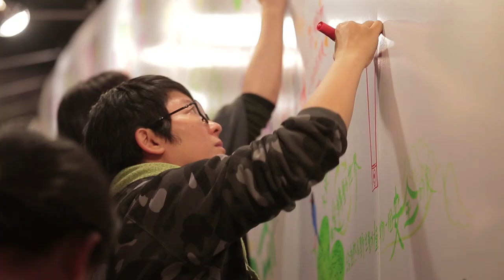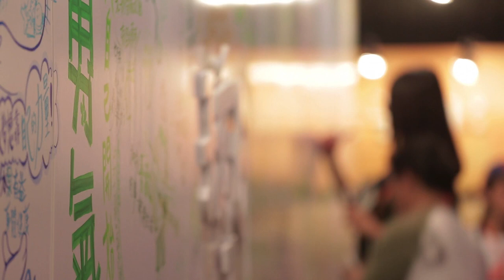2014 年「童心創意行動節-孩子曰」花絮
10歲的你，最喜歡自己的優點是什麼？
上一次抬起頭看雲，把雲朵想像成一匹馬、一條船、一個超人…是什麼時候？
想笑就笑、想哭就哭、說做就做、說走就走，仍然是輕而易舉就能辦到的嗎？

Design For Change 臺灣團隊推行DFC挑戰已經邁入第五年囉！
在這五年之中，我們發現最重要的老師其實就是所有充滿童心、富有創意、極具行動力的孩子們！
2014年12月13日
「童心創意行動節」是一個帶領參與者從Can I? 到I Can!的過程，彷彿是一座DFC的橋樑，而在這座橋上充滿著三個很重要、很可愛的元素，那就是：
「童心」、「創意」和「行動」，希望所有人都能喚起童心、找回孩提時候的勇氣，
發揮無限的想像力、相信任何事情都有可能，
像孩子一樣無所顧忌地身體力行、透過親身經歷讓一切的感受帶領自己邁向「I Can」！

我們真心期盼DFC的方法和精神，有一天可以不用再被推行，因為它已經自然而然地存在於大家的心理與生活中，就像慶祝聖誕節一般地自然。讓我們一起，從今年起開始歡慶「童心創意行動節」、歡慶一直在我們心中的勇氣、想像與行動力，一起相信I CAN！一起改變世界吧！